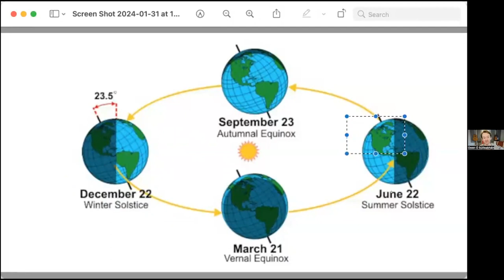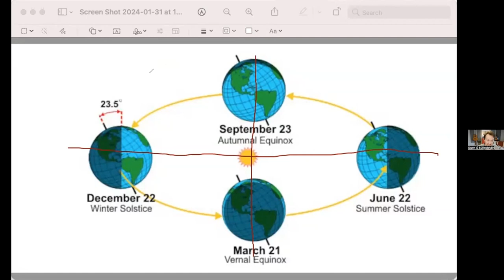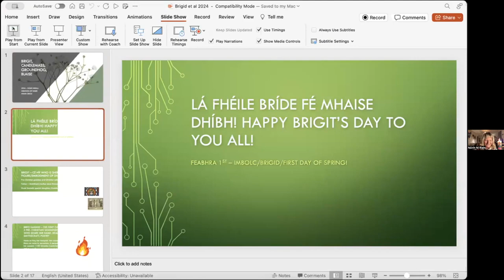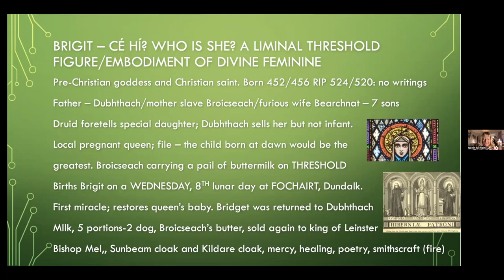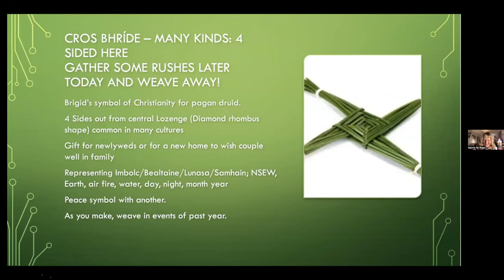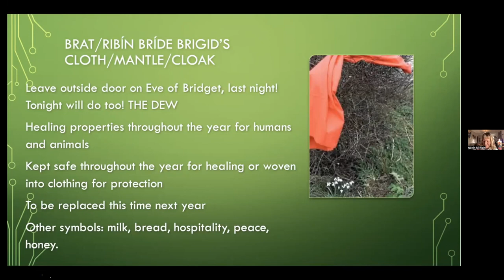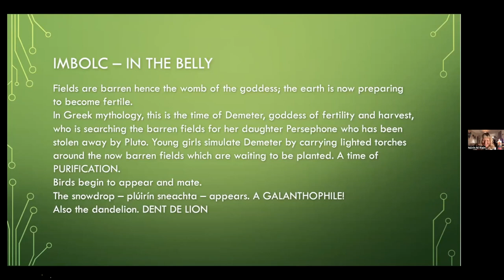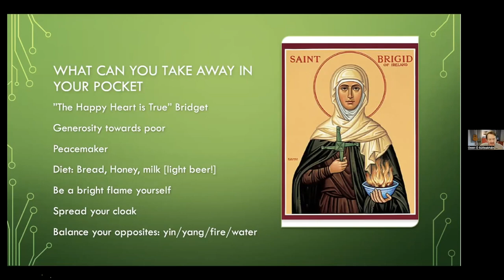Imbolc - Saint Brigid of Kildare - Inner Soul Circle